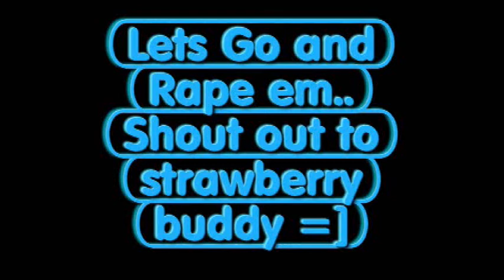Anonymous Abilities vs So Original